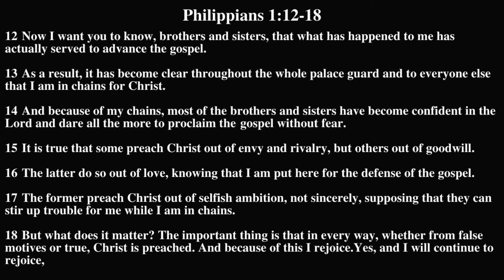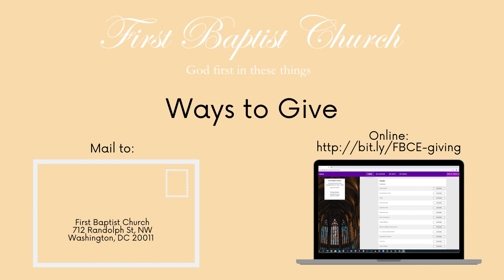First Baptist Church Communion Sunday, August 2, 2020, Rev. Dr. Frank D. Tucker Philippians 1v12-18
First Baptist Church Communion Sunday, August 2, 2020, Rev. Dr. Frank D. Tucker, Senior Pastor

Please continue to submit your contributions by mail to First Baptist Church, 712 Randolph St, NW, Washington, DC 20011

Also, please continue to practice social distancing and healthy habits.